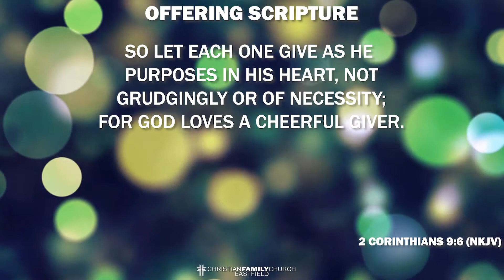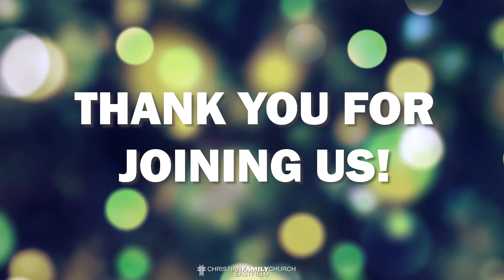24 October 2021 - Dr. Grace Mohoto - Keep Going & Don't Stop!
In this sermon, our senior Pastor, Dr. Grace is teaching us on a very encouraging message that simply says no matter how tough the challenges are in life, we should keep on pressing on and don't give up.